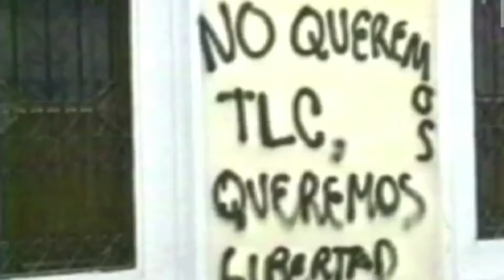"Workers' March" Stoneflower Requiem by Afro Yaqui Music Collective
Workers' March: Mirror Butterfly Music Video

Here's the first music video to Mirror Butterfly. Check out this mind-bending, soul opening journey through revolution across the world. Originally shown at the Mesopotamian Water Forum in Iraq, this work is translated into Turksih and Arabic to connect water struggles across the world. This piece is based on an interview with Kurdish Freedom Movement activist Azize Aslan and written by Ruth Margraff with contributions by Nejma Nefertiti.

Part of Mirror Butterfly: the Migrant Liberation Movement Suite
Hugo Cruz--Timables and Congas
Julz Powell-- Drum Set
Jeff Berman--Bells
Samuel Okoh-Boateng--Percussion
Album out on Innova Recordings on August 2nd
for more details

This piece initially included staged choreography by Peggy Myo-Youn Choy.
words by Ruth Margraff with contributions by Nejma Nefertiti
inspiration provided by Azize Aslan